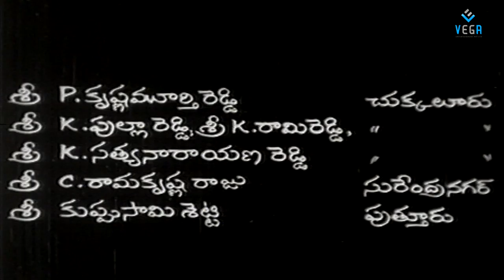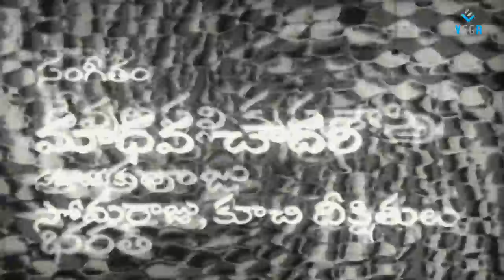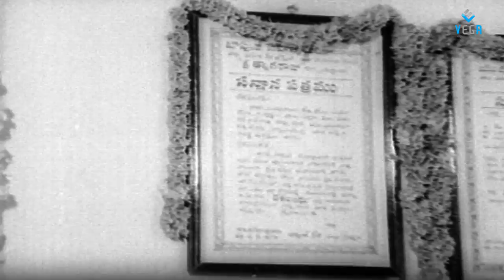Sangam Maaraali Telugu Full Movie : Super Hit Telugu Movie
Watch Sangam Maaraali Telugu Full Movie

Starring : Hari Prasad,jyothi
Director : M.Santhanam
Producer : Polamarasetti appa rao